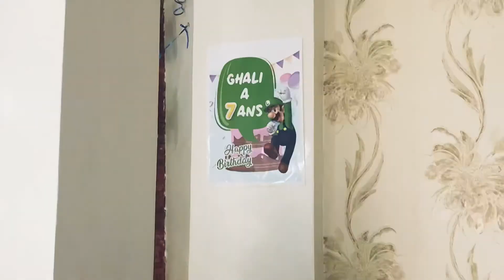Buffet d’anniversaire pour petit garçon! Thème: Mario Bros!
Cette video vient vous inspirer pour des idées de buffet d’anniversaire pour vos petits à la maison!